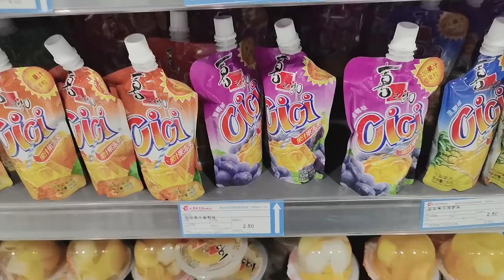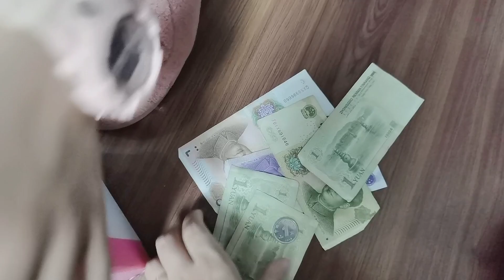5年级小艾第2次去军训，自己收拾好行李，带上30块零花钱就走了【吃饭睡觉逗艾艾】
小艾马上就要去军训了，妈妈去给她买了零食和拖鞋，自己准备好行李和零花钱，真的迫不及待了呢~
5年级小艾第2次去军训，自己收拾好行李，带上30块零花钱就走了【吃饭睡觉逗艾艾】